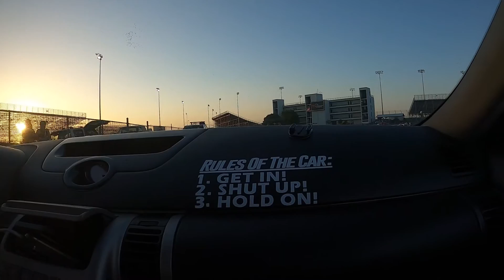G35 Night Drifting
Midnight Madness last night felt like old times before 2020 lol just good times with even better people